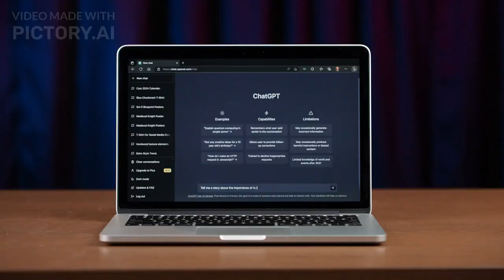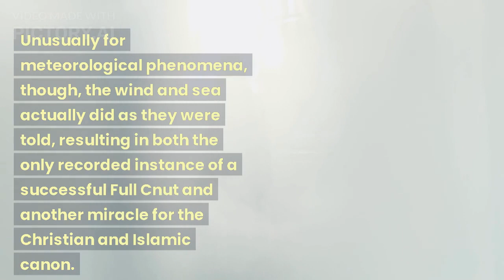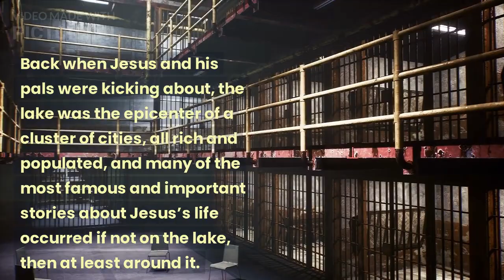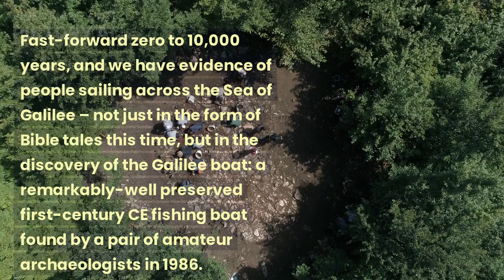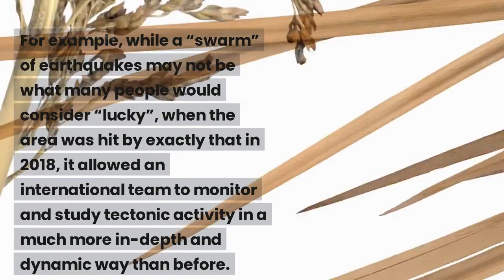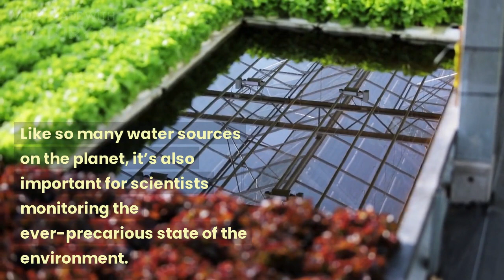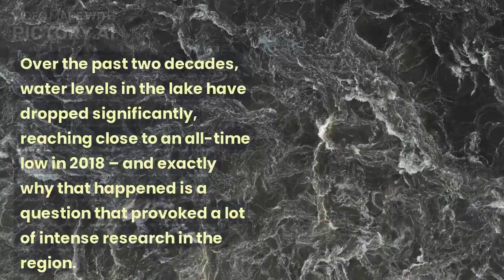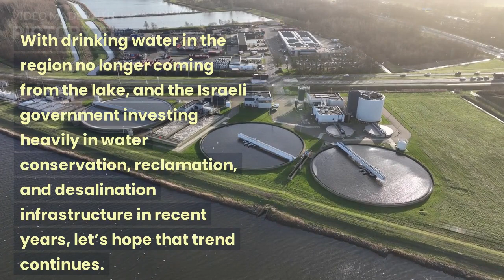What Makes The Sea Of Galilee So Important? Quite A Lot, Actually